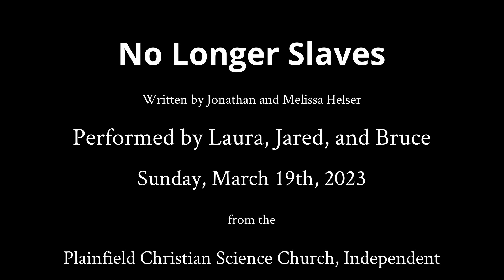No Longer Slaves, performed by Laura, Jared, and Bruce on Sunday, March 19th, 2023